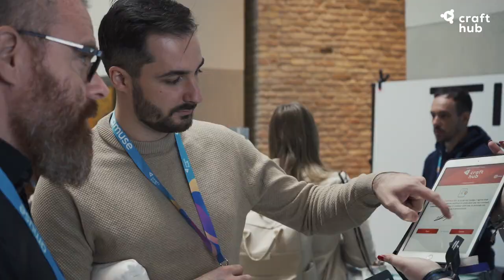Crunch, Impact, Amuse Conferences in Hungary 2022 | Aftermovie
Crunch, Impact and Amuse conferences took place in Hungary, Budapest where international professionals came together to talk about data, product management and ux.